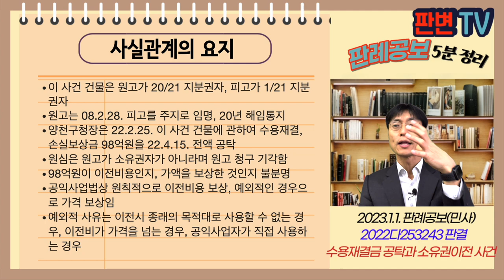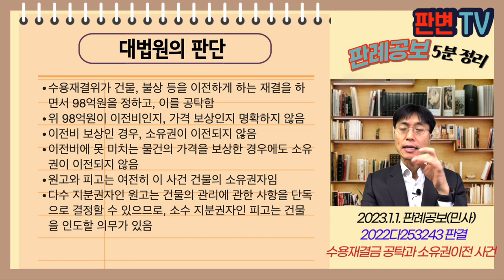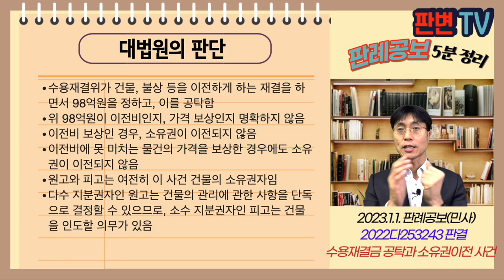수용재결금 공탁과 소유권이전 사건 [23.1.1.자 판례공보(민사)]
수용재결금 공탁과 소유권이전 사건
별 4개

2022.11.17. 선고 2022다253243 판결
건물인도

원고 20/21 지분권자(상고인)
피고 1/21 지분권자

파기환송

이 사건 건물은 원고가 20/21 지분권자, 피고가 1/21 지분권자
원고는 08.2.28. 피고를 주지로 임명, 20년 해임통지
양천구청장은 22.2.25. 이 사건 건물에 관하여 수용재결, 손실보상금 98억원을 22.4.15. 전액 공탁
원심은 원고가 소유권자가 아니라며 원고 청구 기각함
98억원이 이전비용인지, 가액을 보상한 것인지 불분명
공익사업법상 원칙적으로 이전비용 보상, 예외적인 경우으로 가격 보상임
예외적 사유는 이전시 종래의 목적대로 사용할 수 없는 경우, 이전비가 가격을 넘는 경우, 공익사업자가 직접 사용하는 경우

공익사업법상 수용재결금 공탁시 소유권을 취득하는가?
수용재결금이 이전비에 못 미치는 가격으로 보상한 경우는?

수용재결위가 건물, 불상 등을 이전하게 하는 재결을 하면서 98억원을 정하고, 이를 공탁함
위 98억원이 이전비인지, 가격 보상인지 명확하지 않음
이전비 보상인 경우, 소유권이 이전되지 않음
이전비에 못 미치는 물건의 가격을 보상한 경우에도 소유권이 이전되지 않음
원고와 피고는 여전히 이 사건 건물의 소유권자임
다수 지분권자인 원고는 건물의 관리에 관한 사항을 단독으로 결정할 수 있으므로, 소수 지분권자인 피고는 건물을 인도할 의무가 있음

실무활용
공익사업법상 수용재결금 공탁시 소유권이 이전되는 경우는 공익사업자가 직접 사용하는 경우임
이 사건은 공유자 사이의 법률관계에서 과반수 지분권자가 공유물의 관리에 관한 사항을 단독으로 결정할 수 있음
소유권이 원고와 피고에게 있는지, 수용재결되어 공익사업자에게 있는지가 쟁점이 된 것